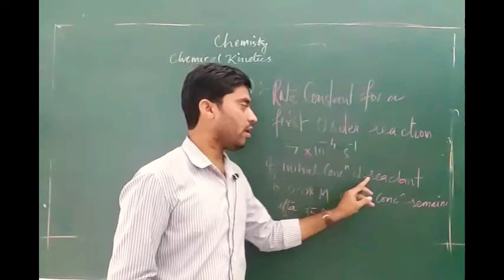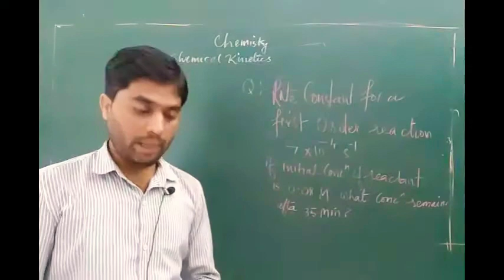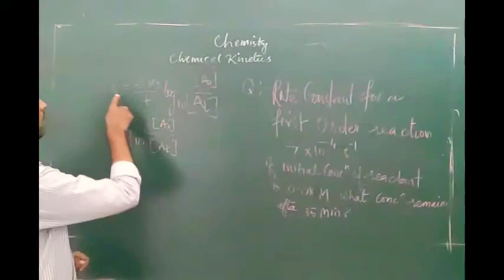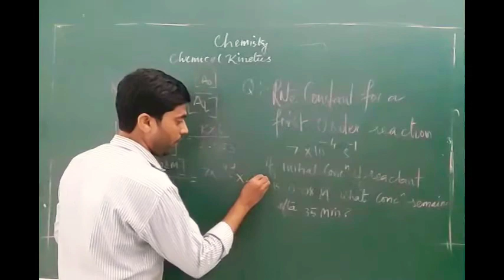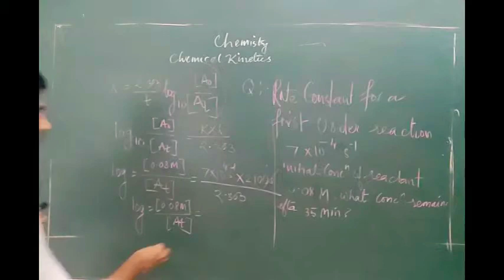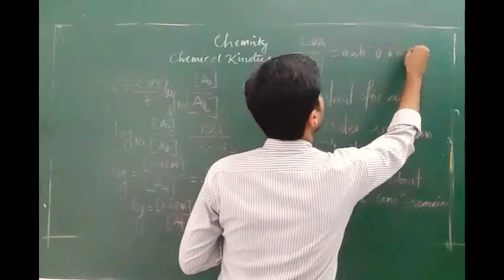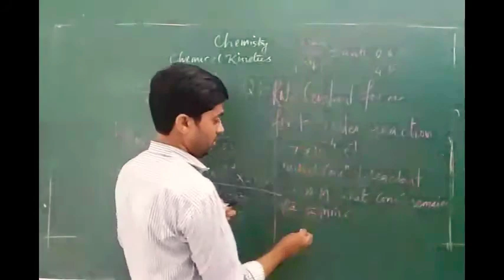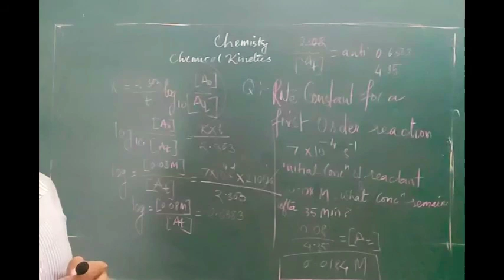Numerical problem chemical kinetics.